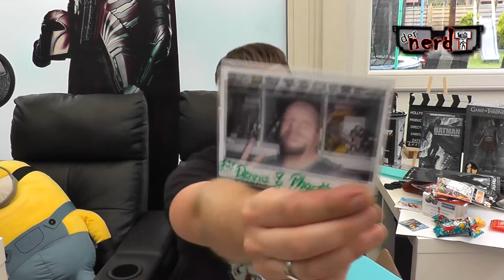SPECIAL LOOTBOX Unboxing feat. Phanthomaz - Japan Essen Food krass eklig!! nerdT - German Deutsch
Let's Taste! Ich hab vom Phanthomaz einfach so eine Mystery Box bekommen mit coolen, aber auch ekligen ekelhaften Essen/Food aus Japan...bäh! Aber eine Top Geste von ihm!

der DT ist Teilnehmer des Partnerprogramms von